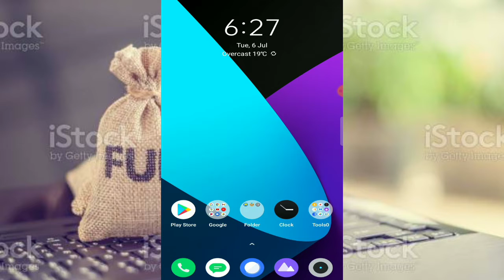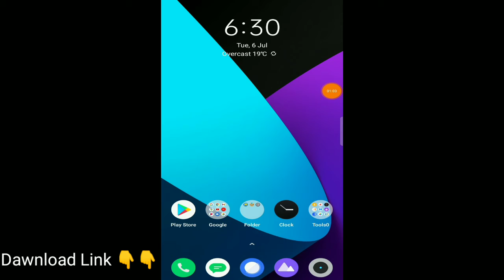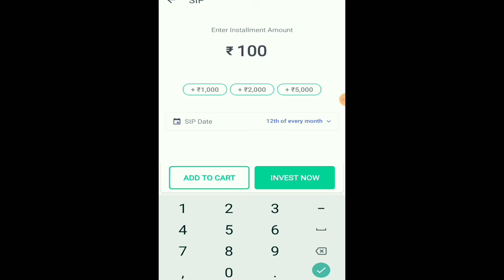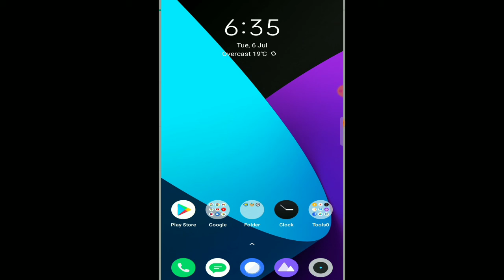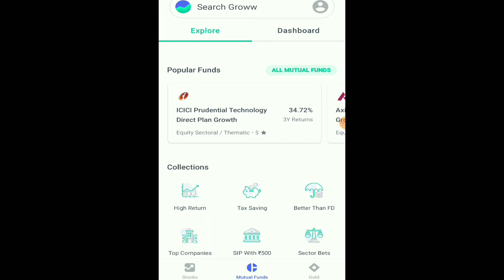Groww App.🤑How to invest money in Mutual fund || Mutual Fund में पैसा कैसे इन्वेस्ट करे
Hello Dosto Aapka bahut bahut swagat hai hamare YouTube channel

आपको इस वीडियो में बताने वाला ही कि आप म्यूच्यूअल फण्ड में इन्वेस्टमेंट kaise कर सकते हैं । mutual fund क्या है

Mutual fund Rreturns

Friends 🙏🙏🙏🙏

Thanks